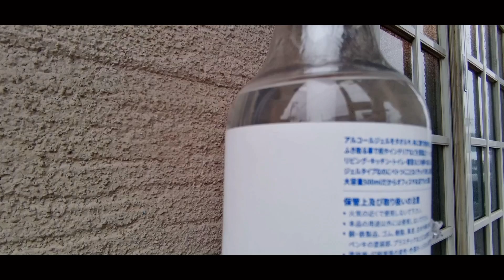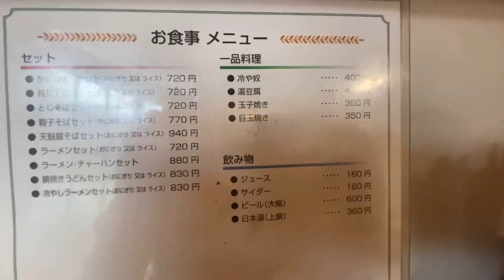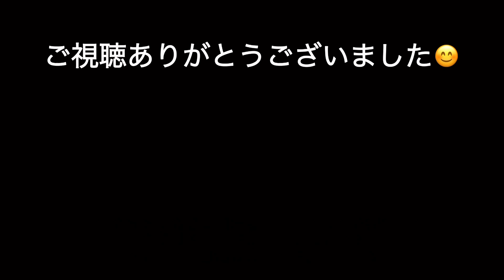【北海道グルメ】奇跡の食堂‼️一流料理人が作る絶品焼肉定食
札幌の隣町石狩市花川の住宅街にある人気の食堂。お食事の店いそしぎさんに行ってきました。
一級調理師免許を取得している店主が全て手作りで絶品の料理でおもてなし。
いそしぎ特製焼肉定食を食べてきました♪